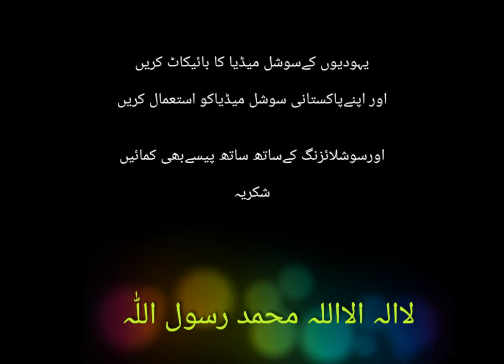اللہ عزّوجل کو° اللہ میاں ° کہنا جائز یا نا جائز.. ؟